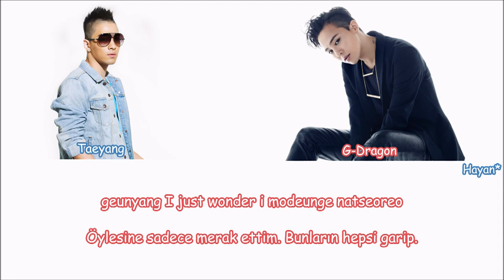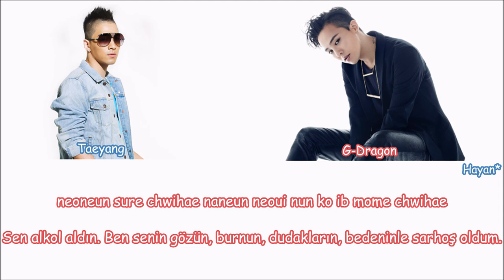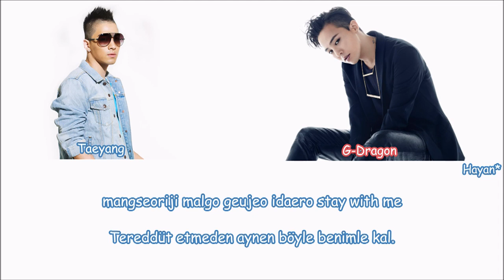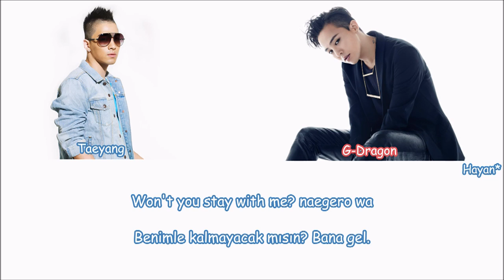Taeyang - Stay With Me (feat. G-Dragon) Turkish Sub./Türkçe Altyazılı [Color Coded]